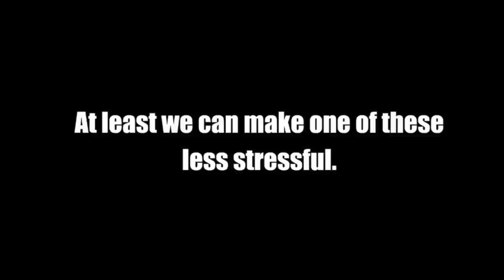NDCL Beats Lake Catholic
Seniors Chris Shkil and Jacob Hamby played their last home game and it was a memorable one against Lake Catholic. The Lions beat the Cougars for the first time in years, 75-60.

Watch Shkil and Hamby talk about the game.